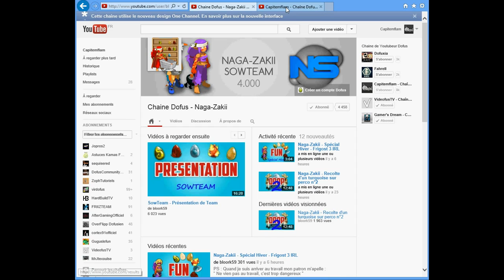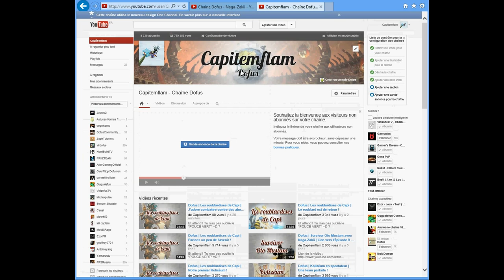Dofus | Les roublardises de Capi | Mon anniversaire en avance !